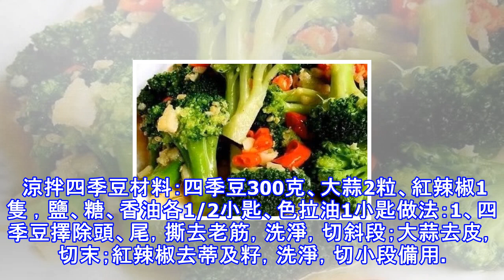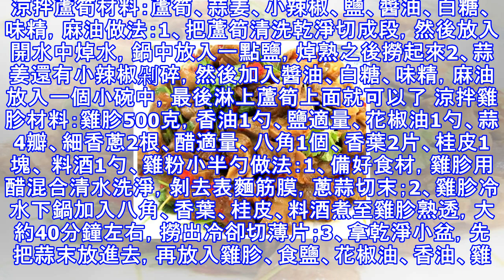7道美味涼拌菜的做法，簡單下飯，1分鐘學會，一個星期不重樣！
7道美味涼拌菜的做法，簡單下飯，1分鐘學會，一個星期不重樣！
7道美味涼拌菜的做法，簡單下飯，1分鐘學會，一個星期不重樣！氣溫開始升高啦，很多朋友喜歡吃些涼拌菜，小編也不例外。這些天小編也嘗試著做了一些涼拌菜吃，味道還是很棒棒的哦！那麼今天，小編就為到家帶來了7道簡單又實惠的涼拌菜做法。 涼拌四季豆材料：四季豆300克、大蒜2粒、紅辣椒1隻 ，鹽、糖、香油各1/2小匙、色拉油1小匙做法：1、四季豆擇除頭、尾，撕去老筋，洗淨，切斜段；大蒜去皮，切末；紅辣椒去蒂及籽，洗淨，切小段備用。2、鍋中倒入半鍋水煮開，放入四季豆汆燙，撈出，以冷開水沖涼，瀝乾水分，盛入盤中加入鹽、糖、香油、色拉油拌勻，即可上桌。涼拌麵筋材料：麵筋、芹菜、蒜、生抽、醋、油潑辣子、花椒油、...